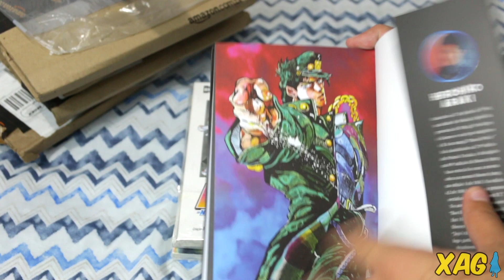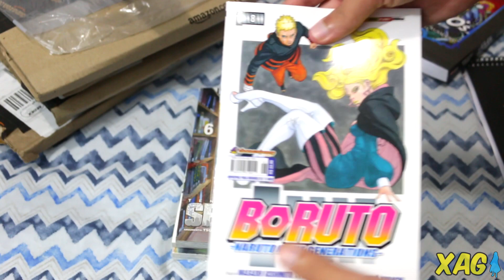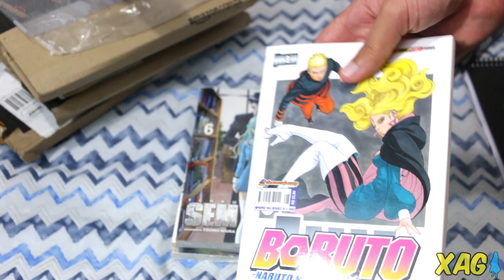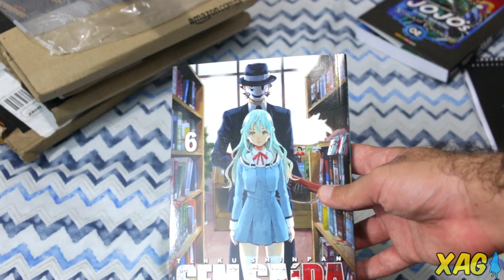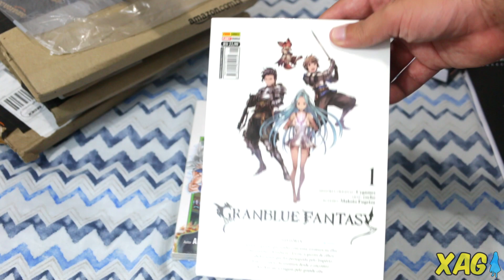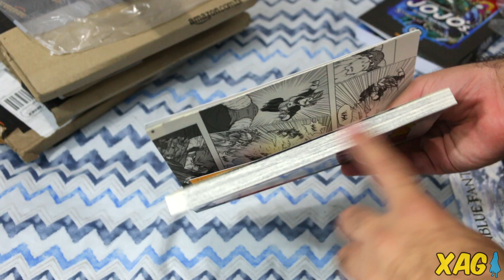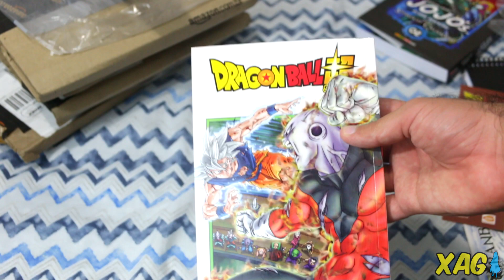Mangás de Fevereiro #1 - Dragon Ball Super 9 com o início do arco inédito ao anime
Sem Saída Vol. 6
Dragon Ball Super Vol. 9
Granblue Fantasy Vol. 1
Boruto. Naruto Next Generations Volume 8
Jojo'S Bizarre Adventure - Parte 3 - Stardust Crusaders Volume 2

As informações deste unboxing estão em Português (PT-BR).

Xbox Live: GamerXJPSDC
PSN: GamerXJPSDC
Steam: XAnimeGamer